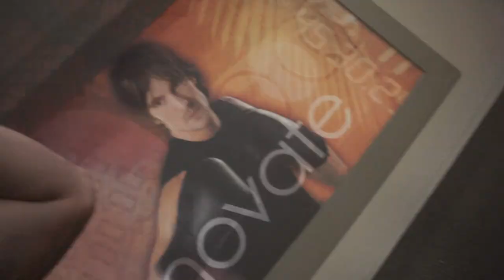VLog #1 WE BACK